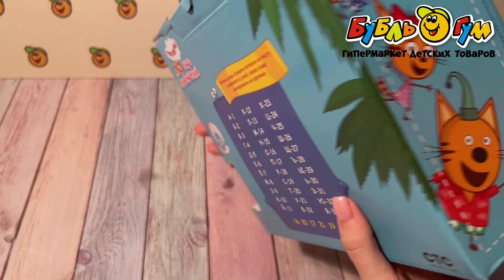Набор детской посуды Три кота стеклянный 3предмета